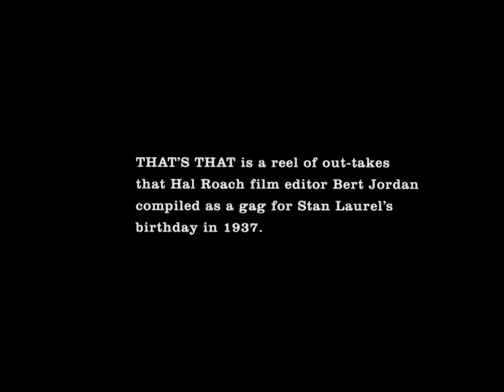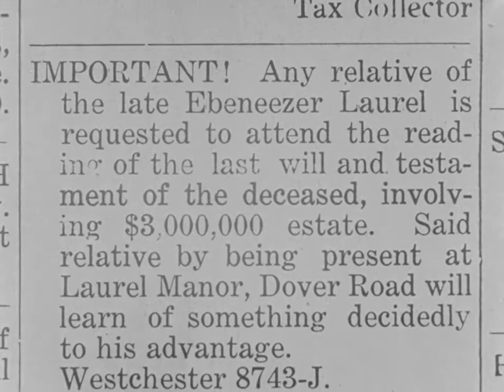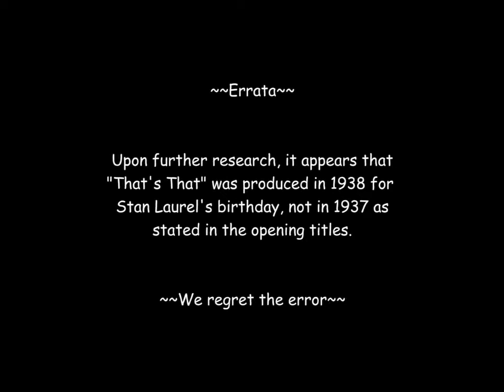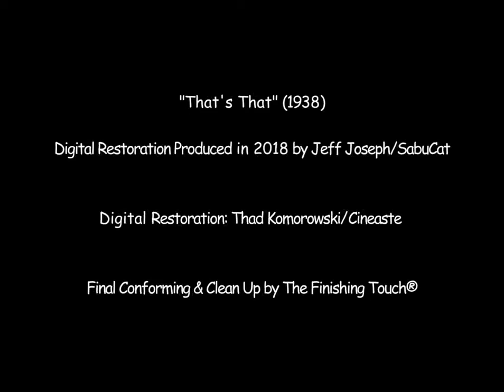Thats That 1938 - Laurel and Hardy Outtakes